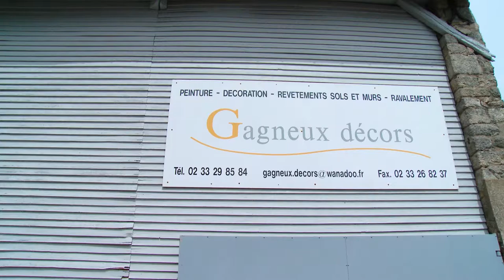Peintre professionnel à Alençon : GAGNEUX DECORS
Implantée à Alençon, l’entreprise GAGNEUX DECORS vous propose ses services dans les travaux de peinture, de décoration, de ravalement et de revêtement de sols et de murs.